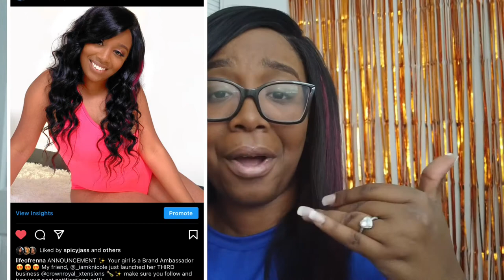VLOG | Behind the Scenes Photoshoot + Huge Announcement!!!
Hey everyone!
I hope you guys enjoy this vlog! Leave all comments down below! Make sure to watch until the end to hear the ANNOUNCEMENT 🙆🏾‍♀️💖 and happy thanksgiving 🦃🍁